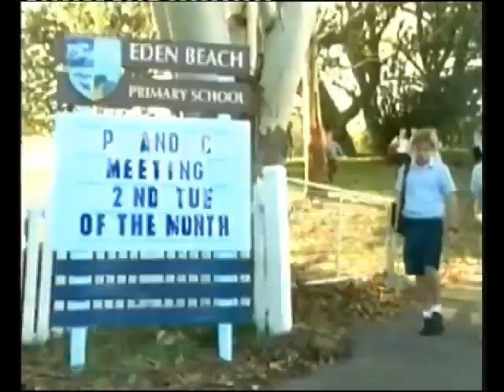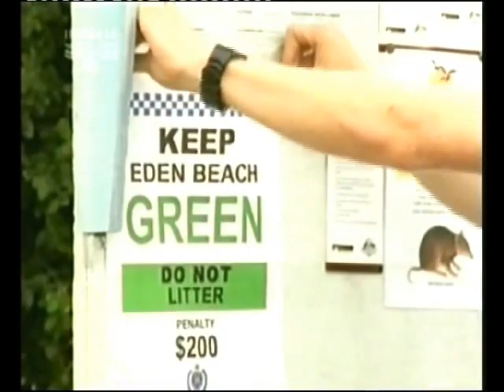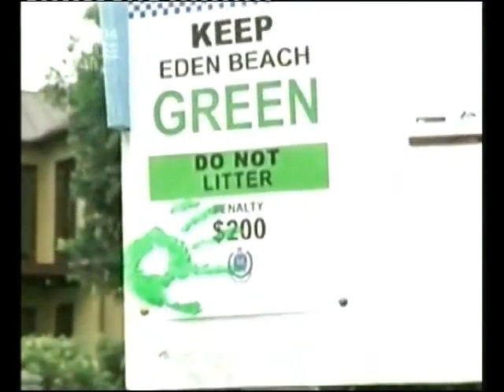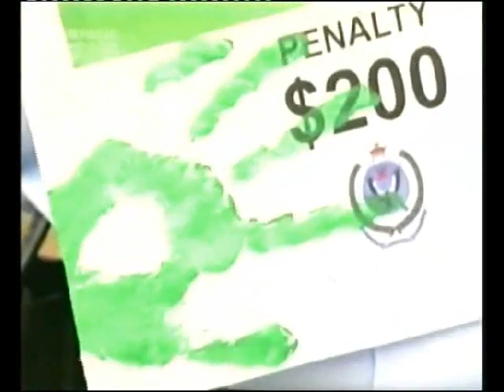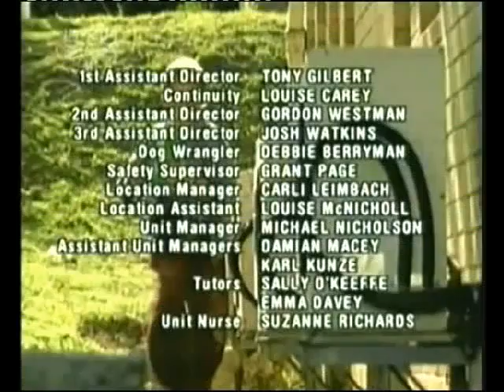Snobs - S01E02 (2003)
Snobs is a 2003 Australian TV series by Southern Star Group broadcast on the Nine Network. The series is set in Eden Beach, a fictional town in Sydney's northern beaches and follows the story of a community of travelers known as "The Ferals" who decide to set up camp in the town, despite protest and anger from residents.
Abby Oakley (Indiana Evans), a girl from a wealthy middle-class family, and Marian Freeman (Ross Pirelli), a boy from the group of travellers, act as the main protagonists and form a close friendship despite their differences. They are often joined by Spike Freeman (Mathew Waters) and Pia Freeman (Ella Roberts) and form the main character group in the show. The title of the show comes from the name of the dog featured in the show, owned by Marian, who acts as a constant companion.
This is an unofficial recording for promotional use only and not for profit.
Please visit the official sites and show your support!
Please get in contact if there are any problems with this video.